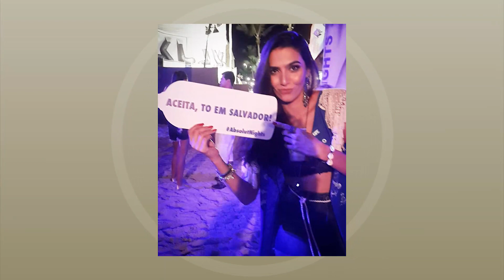Negócios que sobreviveram ao carnaval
Veja o exemplo de um negócio que começou no carnaval e já dura quatro anos.